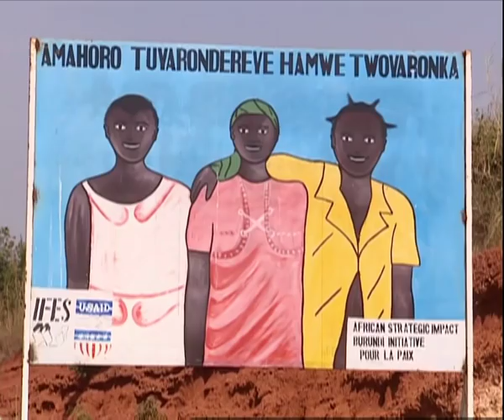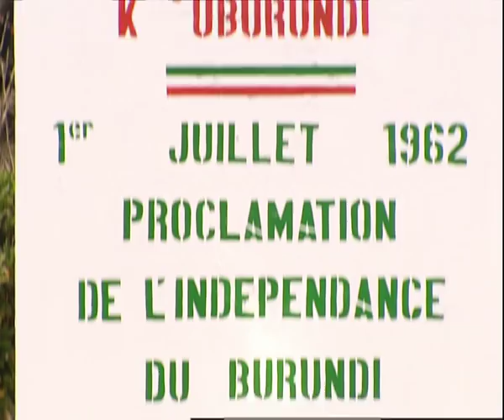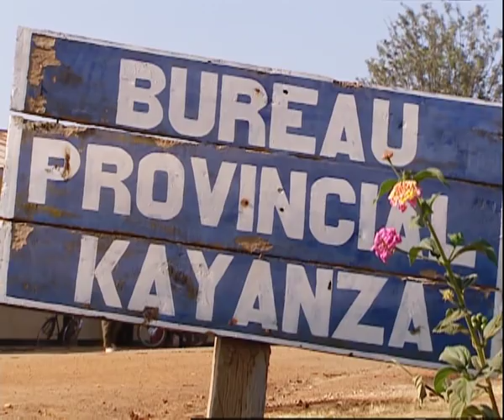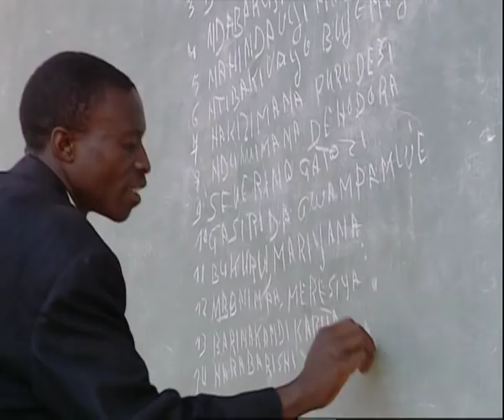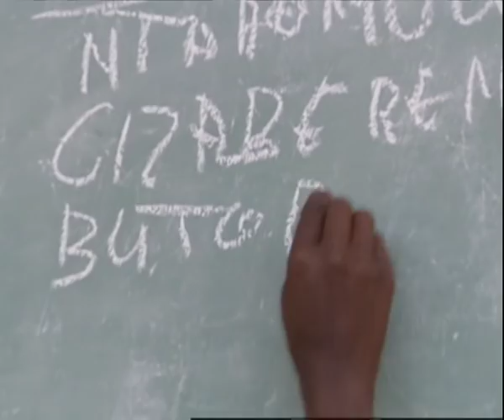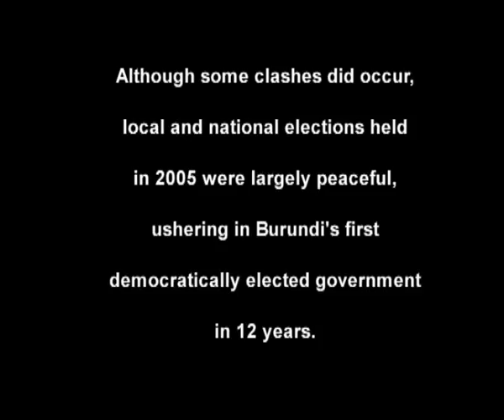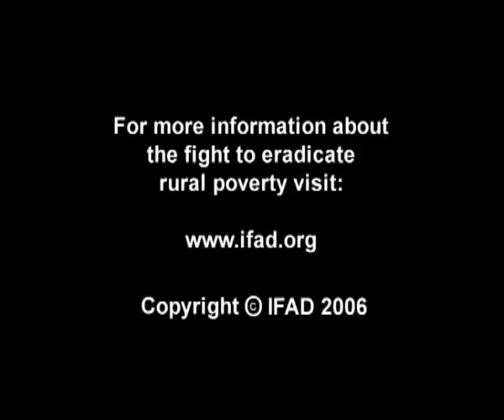In the Wake of War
After 10 years of civil war, Burundians are ready for lasting peace. This IFAD documentary, co-produced with the Television Trust for the Environment (TVE) for broadcast on BBC World, follows the stories of three people who are attempting to rebuild their lives. Through their stories, the film explores the larger challenges that face the country and the role that international development can play in preventing conflict from re-igniting.